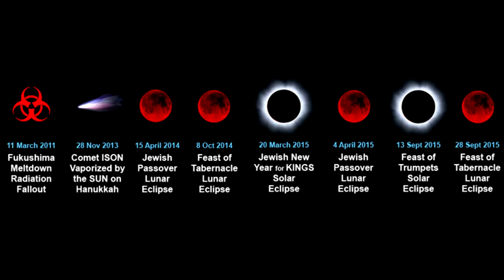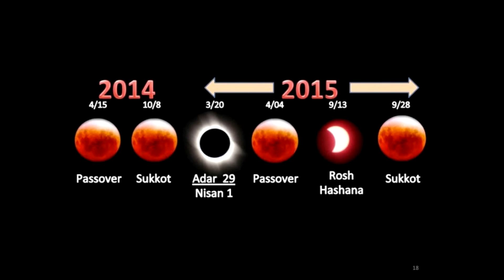Speed Square Trick - Cabin In The Woods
Its all about letting the tools do the work for you. The Swanson Tool SO101 7-inch Speed Square is a popular pocket-sized square that incorporates features of the framing square, tri, miter, and protractor squares. Common rafter and hip/valley rafter scales permit one-number references for all cuts. The square is merely rotated to the proper roof pitch value on tether scale to assure the correct angle cut. The slot along the scales will accommodate an adjustable locking pin for repetitive cuts using any 1/4-inch bolt and nut. Comes with a handy, 62-page pocket sized booklet that provides vital instructions, reference diagrams, and tables for the construction of roofs and stairs.